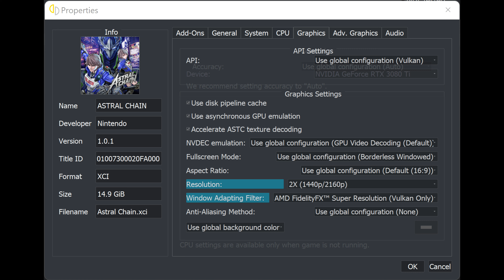Astral Chain 4K FSR UHD 60FPS Mod Gameplay | Yuzu EA 2834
Gameplay of Astral Chain on Yuzu Nintendo Switch Emulator for PC RTX 3080 Ti i9-12900K 2022
Settings: 08:13